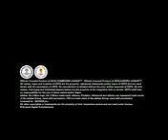Pro Evolution Soccer 2014 PC Download - esmanya.com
esmanya,hediye,ışıklı kaplumbağa,duvar sticker,anne ve bebek,araba,ev eşyaları,playskool ilk arabam,talkin tom,konuşan kedi